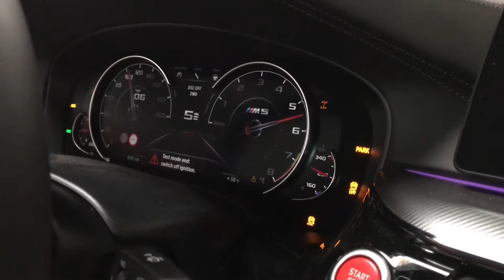Exotics on Broadway - BMW M5 F90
Exotics on Broadway 2020